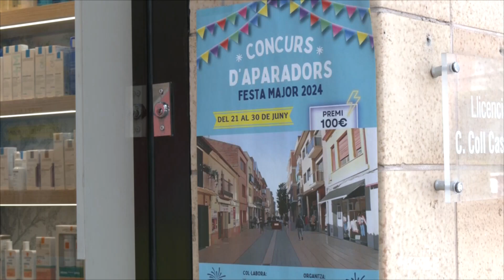Els aparadors dels comerços de Montmeló s'engalanen per Festa Major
L'ambient de Festa Major ja fa dies que es respira a Montmeló gràcies als comerços. Per segon any, han tornat a fer el concurs d'aparadors. En total, hi ha 15 establiments del municipi que s'han engalanat i s'han pogut veure propostes molt diverses. Una proposta on també ha participat l'escola El Trencadís, amb la seva aportació d'ornaments especials.

L'objectiu d'aquesta proposta és promoure el comerç local, i per això, el concurs d'aparadors va lligat amb un sorteig. Serà la ciutadania del municipi qui decideixi quin aparador és el més elegant i quin el més original. Amb la compra d'algun producte a aquests establiments, entraran al sorteig d'un val de 100 euros per gastar al municipi.

El termini per a fer-ho acaba el 30 de juny, i el sorteig del val de compra serà el 3 de juliol.